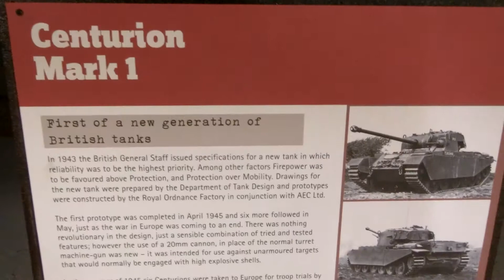Centurion Mark-I new Generation of British Tanks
CIMG1461 Centurion Mark I new Generation of British Tanks